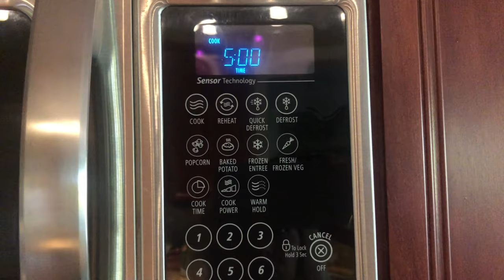BAD BOY BACON MAKER Review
The Bad Boy Bacon Maker claims to make crispy bacon in your microwave in minutes. Is it really any better than just the microwave? That’s what I wanted to find out.

Products I have reviewed

My channel is all about giving my 2¢ to help save you time and money! If there is a product you would like me to review please let me know and I will do my best to review it.